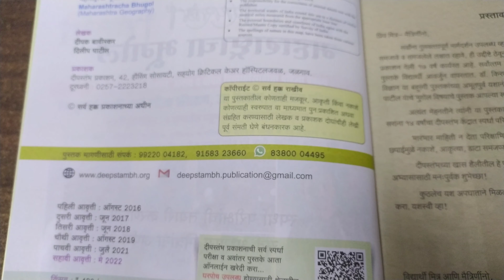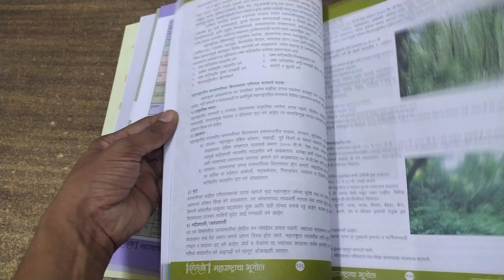महाराष्ट्राचा भूगोल दीपस्तंभ प्रकाशन ६ आवृती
Education books

महाराष्ट्राचा भूगोल 500 प्रश्न

ठोकळा महाराष्ट्र भूगोल

जगाचा भूगोल

book book book BOOK